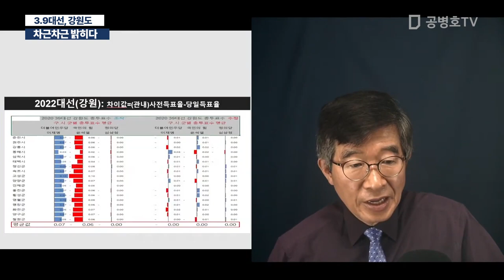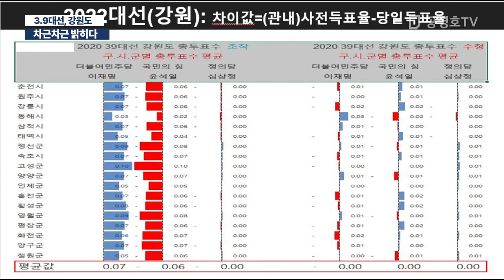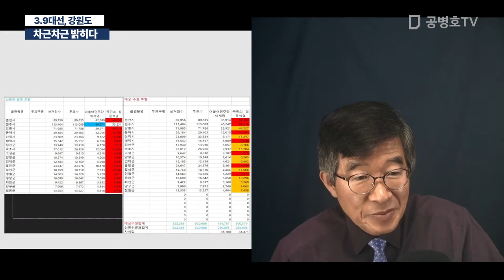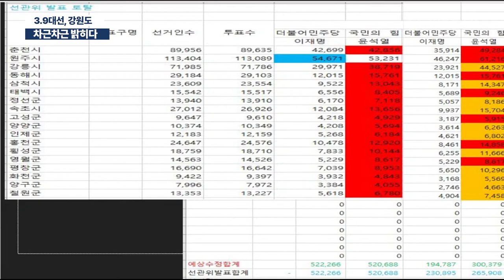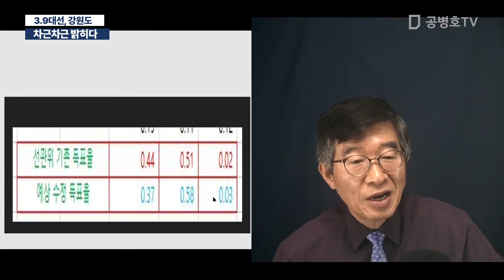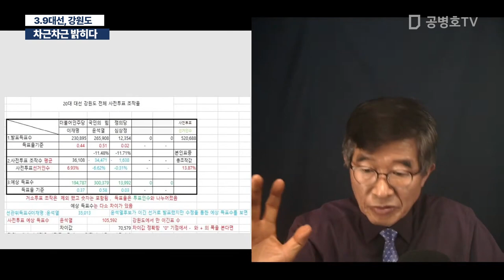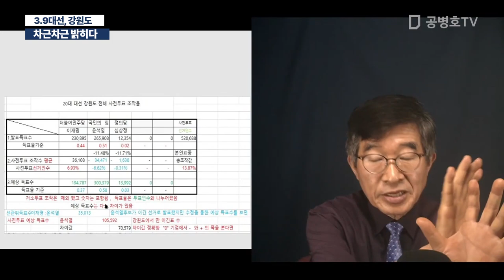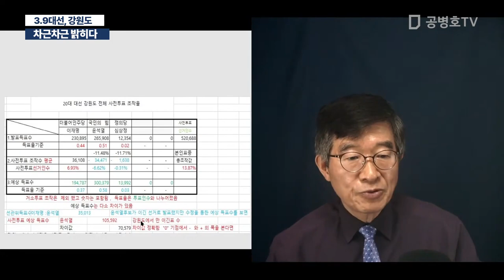차근차근 밝히다. / 3.9대선, 강원도 [공병호TV]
Bitcoin : 3MTW849AkP2ftLeSK2teZHMmzLu7Z83s9U